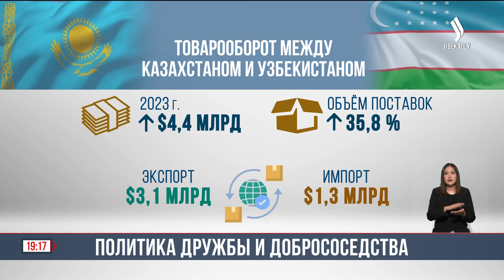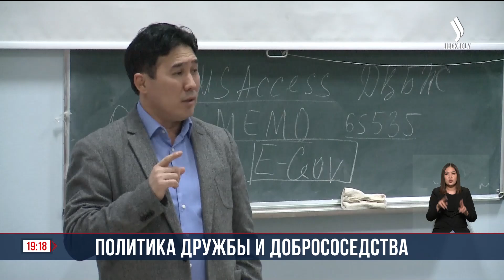Как развиваются взаимоотношения Казахстана и Узбекистана | Jibek Joly news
Это уже второй визит подобного уровня за последние четыре года. Двустороннее сотрудничество двух братских стран успешно развивается по всем направлениям - дипломатия, торговля и культура. Сегодня мы не только стратегические партнеры, но и союзники в Центрально-Азиатском регионе.